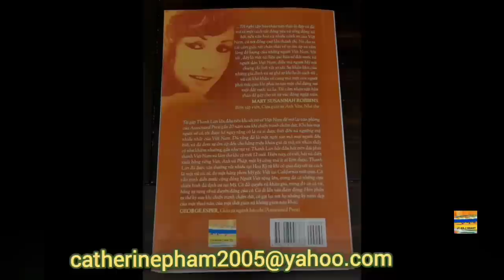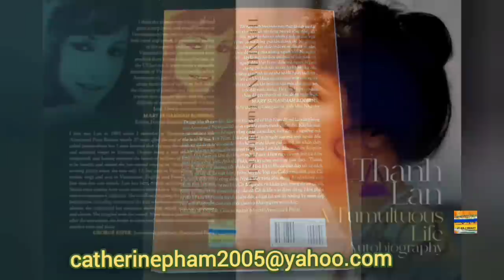THANH LAN SHOW TV #161 - GIỜ NÀY CON NƠI ĐÂU? TẬP 2 - NHỮNG NGƯỜI SỐNG SÓT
Producer- director- host -  : THANH LAN
Director of photography : RICHARD WAGNER

               Cho đến hôm nay , vẫn có nhiều khán giả gửi lời chia sẻ với anh Can và cầu chúc cho anh tìm lại được con gái. Anh Can và Thanh Lan rất cảm động trước tấm lòng nhân ái của đồng hương gần xa.
              Và may mắn thay, anh Duẩn Nguyễn, cùng đi trên chuyến tàu định mệnh, đã tìm gặp được anh Can và Thanh Lan để cùng kể thêm nhiều chi tiết về những gí đã xẩy ra trong ngày hôm đó.
Xin mời các bạn cùng theo dõi.

🎙 FOLLOW THANH LAN TL
Music ;  And I Love her